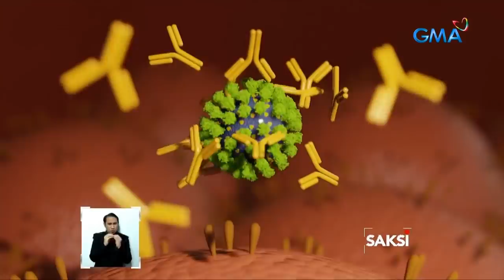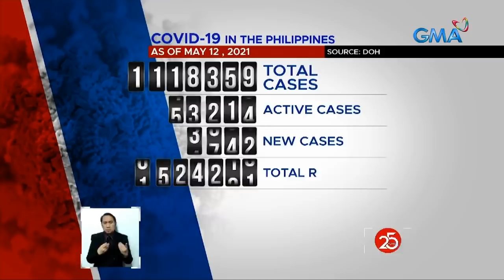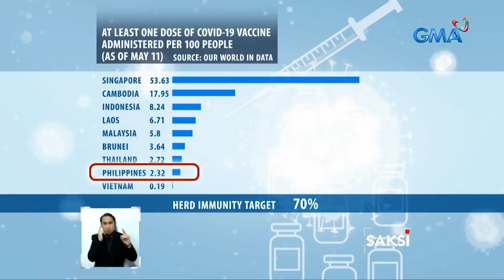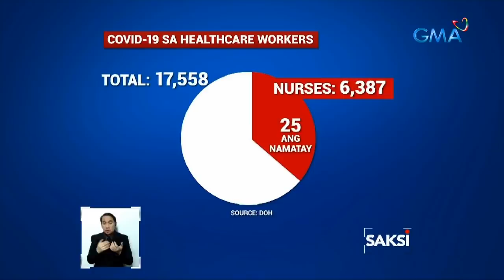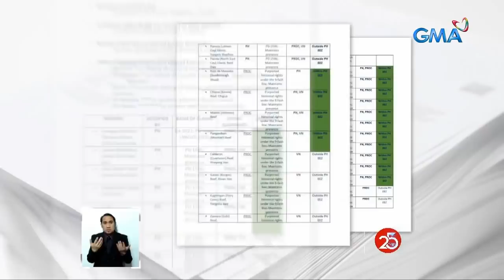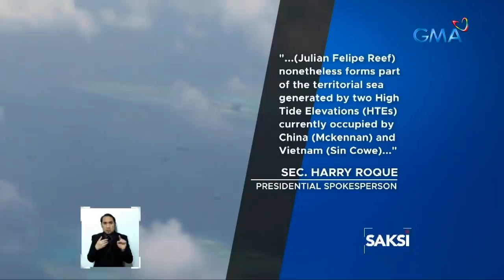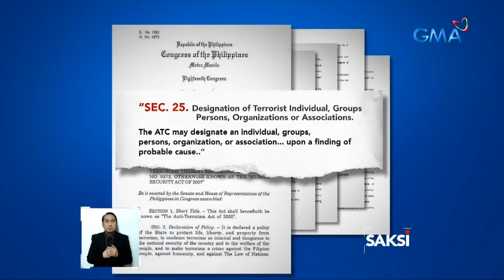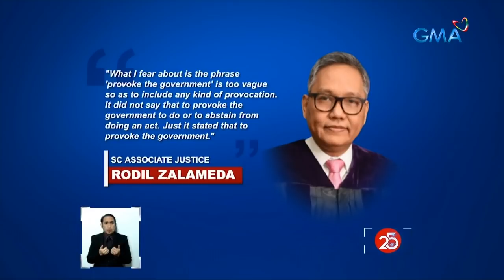Saksi Express: May 12, 2021 [HD]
Narito ang mga balitang ating sinaksihan ngayong Miyerkoles, May 12, 2021:

- Travel restrictions sa Middle East na pinanggalingan ng kaso ng India variant sa Pilipinas, irerekomenda ng DOH

- Mayor Isko: Super bagal ng vaccine deployment

- 15,000 doses ng Sputnik V, na-deliver na ngayong gabi

- Stockroom ng Pasig City General Hospital, nasunog; mga CoVid vaccine, hindi nadamay

- Filipino Nurses United: Mahalagang mapangalagaan ang kapakanan at matugunan ang pangangailangan ng mga nurse

- Halos 300 Chinese militia vessels, nasa EEZ pa rin ng Pilipinas

- Esperon: Listahan ng persons tagged as terrorists, ilalabas bukas

- Magnitude 5.8 na lindol sa Occidental Mindoro, naramdaman sa ilang lugar